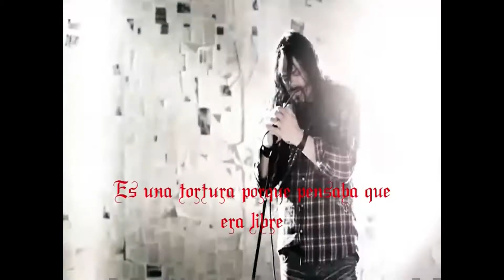Evergrey - Wrong (Spanish Subtitles)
have any problems? play it in 720p or higher for HD.

Tienes problemas? ponlo en 720p para una mejor definicion.

Translation of Evergrey's song called "Wrong", from the Album: Glorious Collision.

Traduccion de la cancion Wrong de Evergrey, del Album: Glorious Collision.